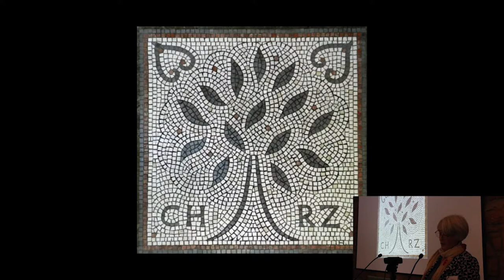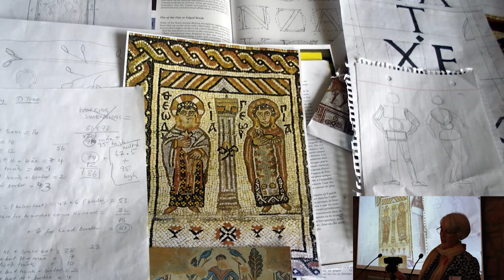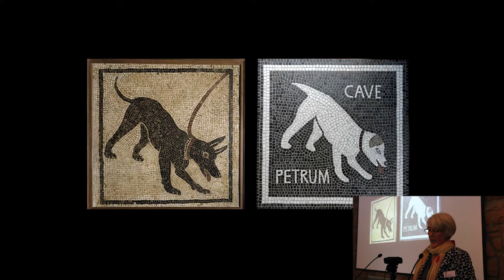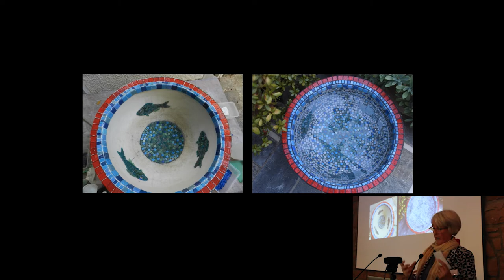Helen Miles - Petcha Kutcha talk for BAMM Forum 2017 Edinburgh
20 slides with 20 seconds for each.  Helen talks about her mosaic art and her influences.